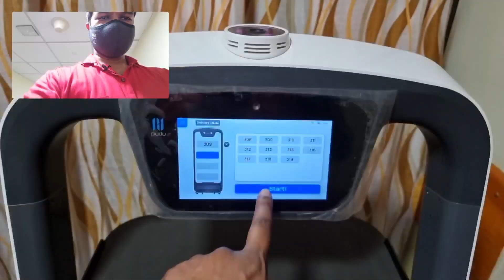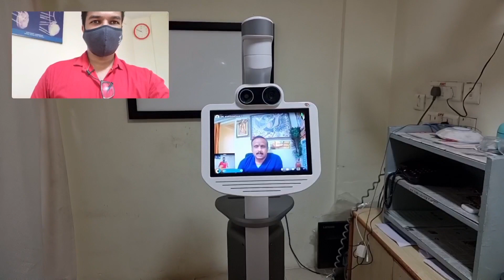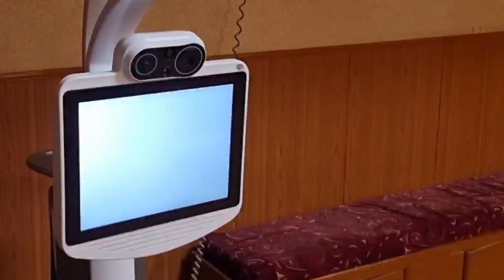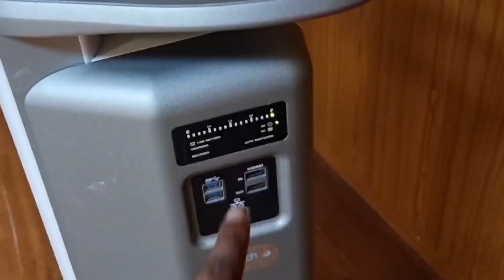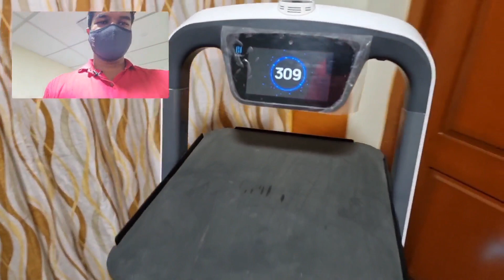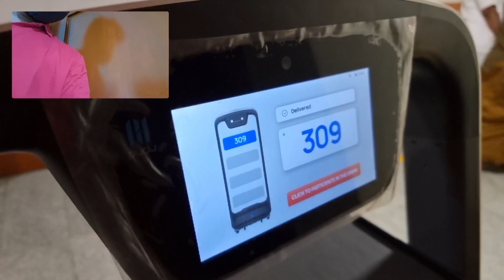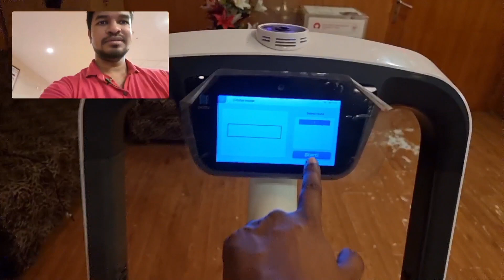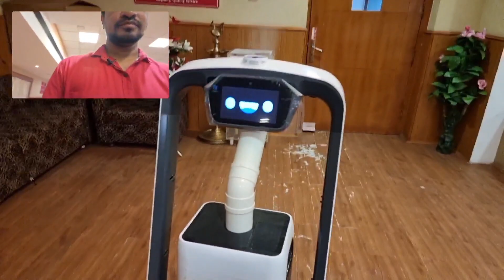FIRST EVER! Operation Theatre Vlog | Tamil | Madan Gowri | MG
Thanks to Dr. Guru Shankar, Chairman of Meenakshi Mission hospitals, for inviting me over for a vlog. In this Madan Gowri video, we will be discussing the use of robots and robotics during the age of social distancing in hospitals. For this, we are visiting Madurai Meenakshi Mission Hospital in Madurai. Last time I visited this hospital I was in LKG! So it's a weird and funny throwback for me too. Also, it was pleasant to see the rural population interacting with international robots.